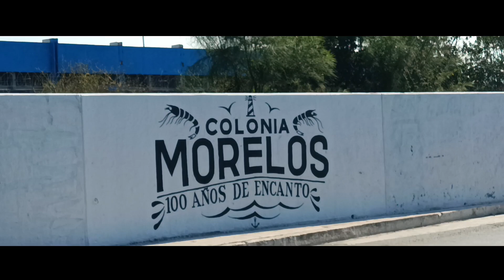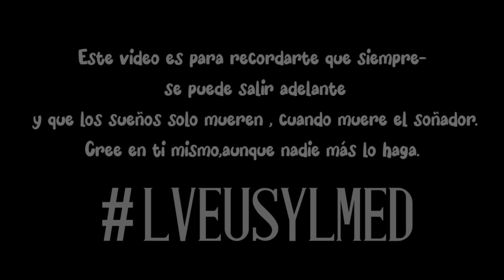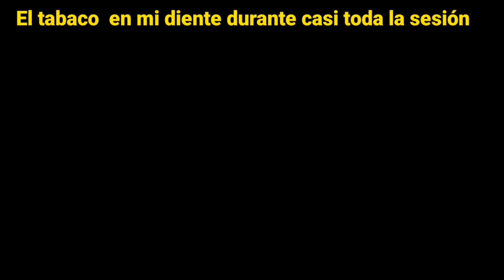Karma-Gio ARRIAGA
¿DONDE ESTUVIERON CUANDO LOS NECESITÉ?

Creador de la base/Beat

Agradec